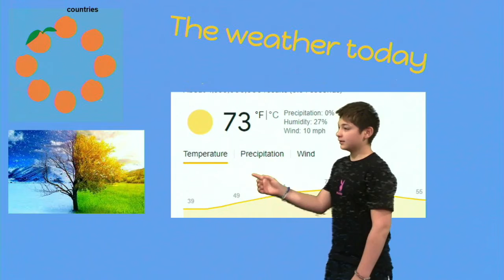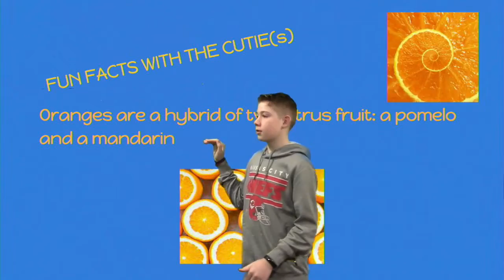Plaza Broadcast March 1st, 2021-2022